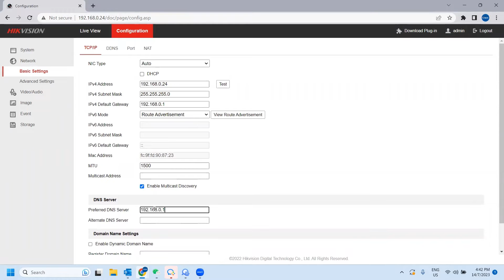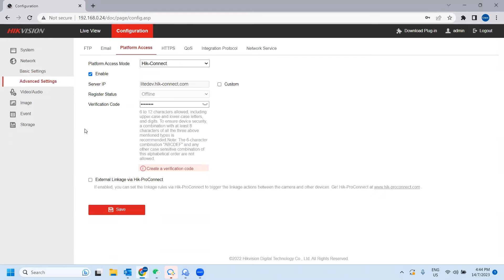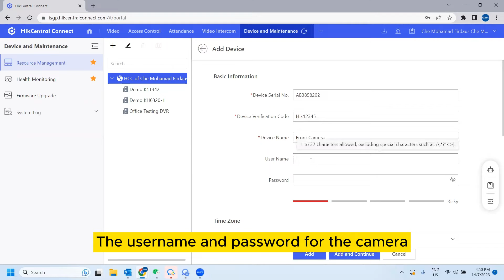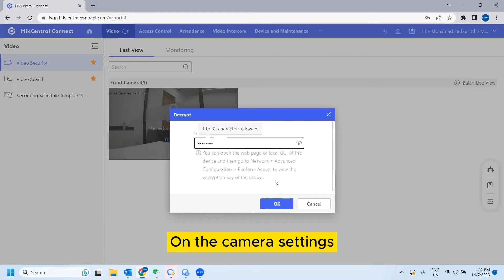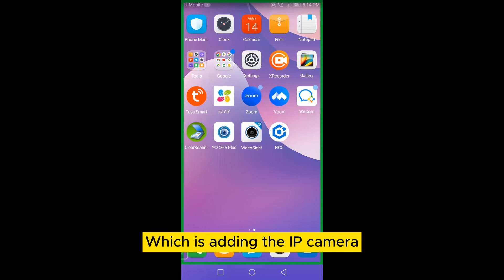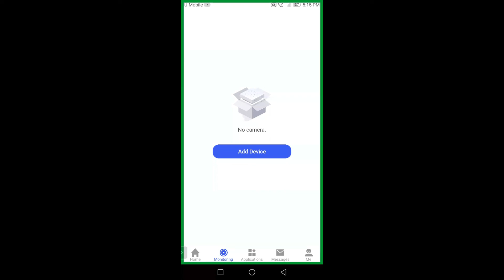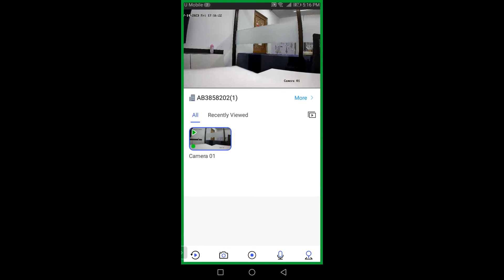HOW TO: Add Hikvision IP Camera into HikCentral Connect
How can we add HIKVISION IP Camera to HIKVISION APP (HCC)?